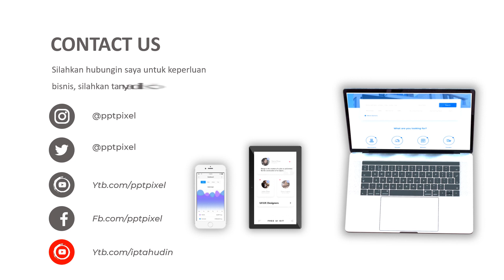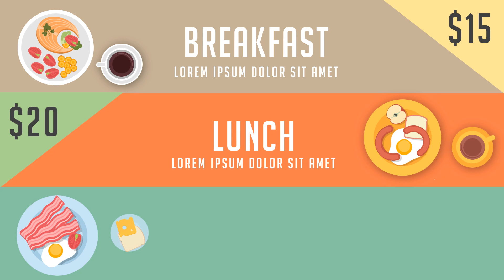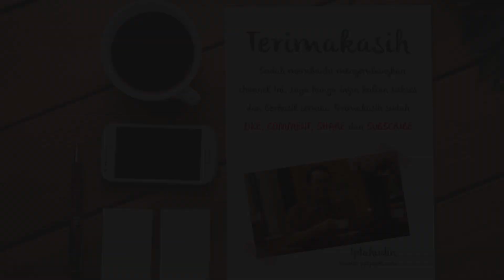Jasa Pembuatan Video Promosi, Animasi, Iklan Terbaik + Murah di Aceh Tengah, Takengon